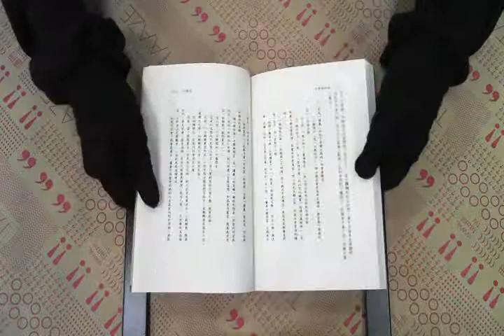TAAZE｜紫微斗數講義（二）－星曜的特性 二手書書況 9571300306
TAAZE｜讀冊生活網路書店「紫微斗數講義（二）－星曜的特性」，找二手書請至